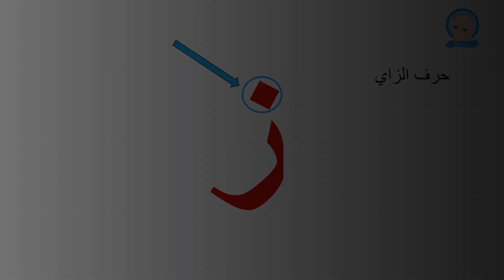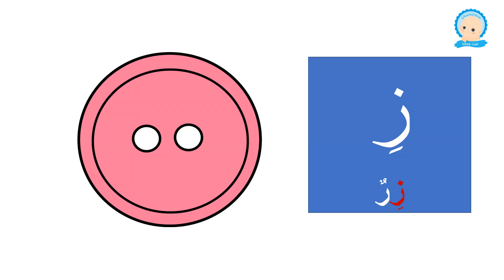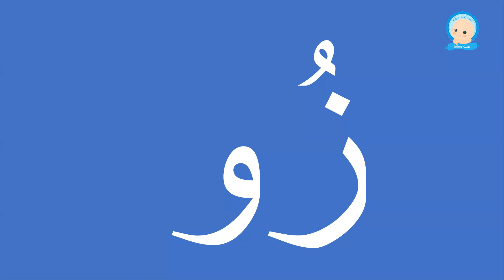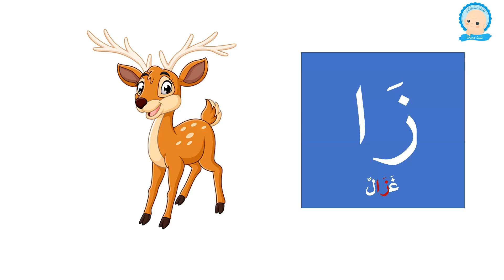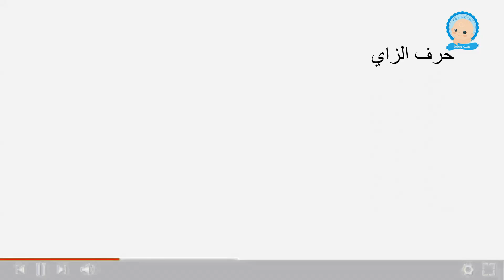Learn Arabic alphabet / تعلم الحروف العربية حرف الزاي ( ز ) - تعلم حروف الهجاء مع غيث وماما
تعلم الحروف العربية من الألف إلى الحاء (أ-ز) - تعلم حروف الهجاء مع غيث وماما
تعلم حروف الهجاء على طريقة أبجد
 حرف الزاي
حروف الأبجدية
تطبيق أبجديات اللغة العربية
 حرف  "ز"
أغنية حرف الحاء
 الصف الأول
  أساسيات القراءة
تعرّف الكلمات والطلاقة
  أسماء الحروف وترتيبها وأشكالها في مواقعها المختلفة من الكلمة.
قصص مدرسة.. عالم من الخيال والمتعة
 حروف الهجاء
 أناشيد دينية
اغنية الكلمات الستة فى الإسلام
 أناشيد دينية
الحروف العربية
تعلم مع زكريا
حروف الهجاء
حرف الحاء
 نتعلم حرف
 الزاي  حرف الزاي
الحروف أيضا: أ ب ت ث ج ح خ د ذ ر ز س ش ص ض ط ظ ع غ ف ق ك ل م ن ه و ي.
تعليم  نطق الحروف العربية بالصوت والصورة
 أنشودة الحروف أ أو إي
تعلم واستفيد
  تعليم  الحروف بالصوت والصورة
تعليم  نطق الحروف العربية بالصوت والصورة مع الحركات
 سلسلة تعليم الحروف العربية بالحركات
تعليم الحركات مع انشودة الحروف
مفاجأة شفا بتحدي كراتين الحظ الملونة
تعليم الحروف
الحروف الهجائية باللغة العربية
Humood - Rehla La Tantahi | حمود الخضر - رحلة لا تنتهي
Humood AlKhudher حمود الخضر
(6 Kalima’s in Islam Song)
MUSLIM REMINDER  ARABIC
Arabic Letter Zaay (ز), Arabic Alphabet
Learn with Zakaria
Alphabets Songs
  Arabic Alphabet
Let's Learn the Arabic Letter Zaay (ز)
cute characters.
This video will make you laugh and smile while teaching the letter Haa' and other letters also: أ ب ت ث ج ح خ د ذ ر ز س ش ص ض ط ظ ع غ ف ق ك ل م ن ه و ي
 "Learn With Zakaria" Channel.
littlemuslimvideos
Saeed Academy
Arabic letters
Learn Reading & writing Arabic from Zero
easy Arabic words
letters with FatHa Arabic alphabet

:قم بالتسجيل على موقع جامعة المستقبل انضم إلى الأشخاص الجادين الناجحين على موقع

للمزيد من الفديوهات:
من خلال الرابط Ghaith And Mom والاشتراك في قناة غيث وماما